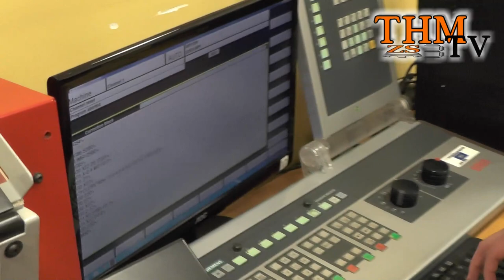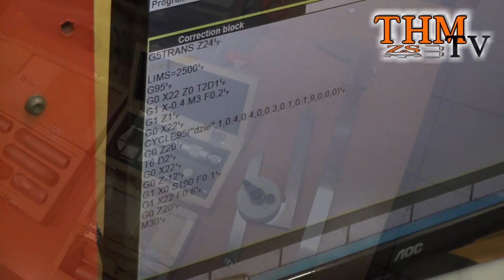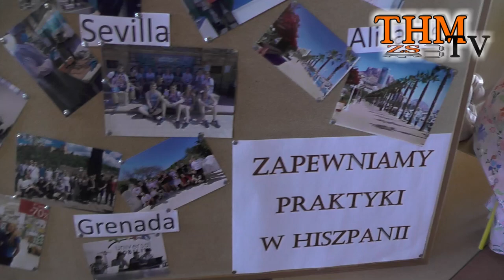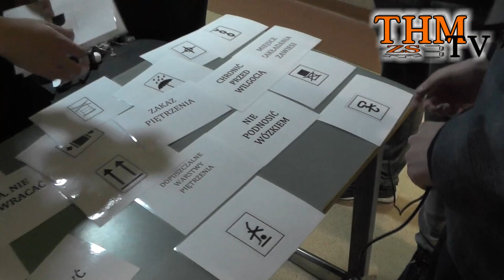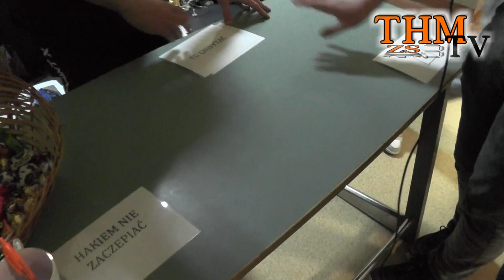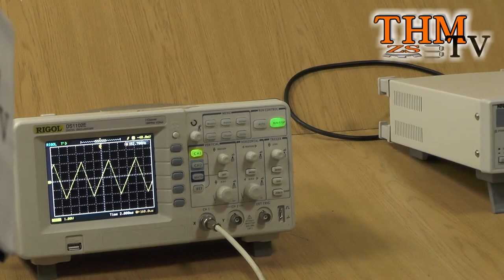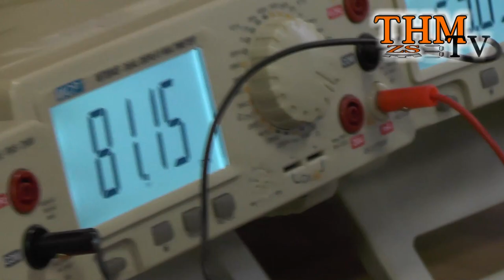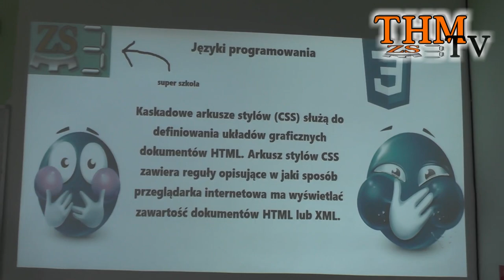Dni otwarte ZS3 (THM) w Ostrowcu Świętokrzyskim